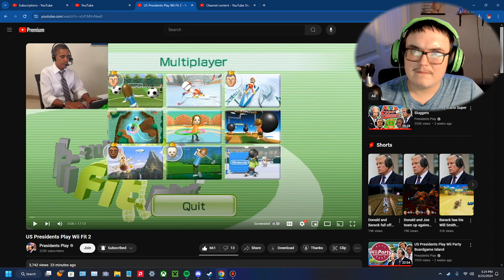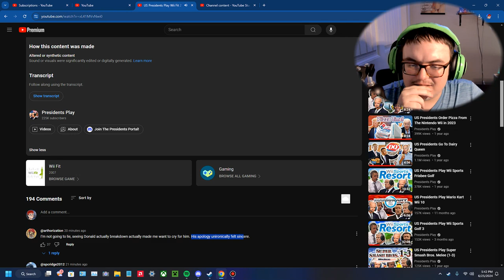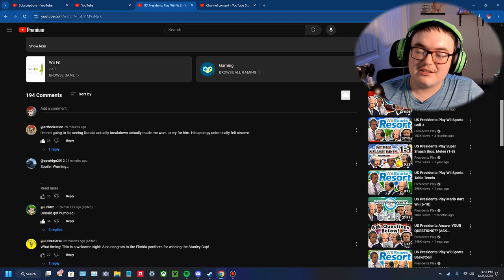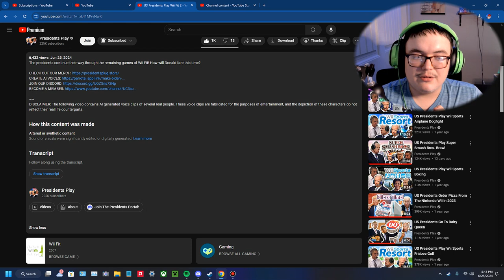BARACK TOOK IT TOO FAR - US Presidents Play Wii Fit 2 REACTION!!!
I get he was trying to show a point to Donald but that ending made me feel really bad for him, especially the apology since it seemed and sounded very sincere.